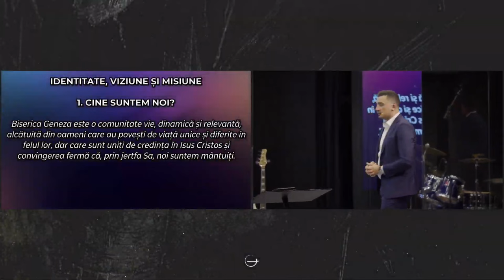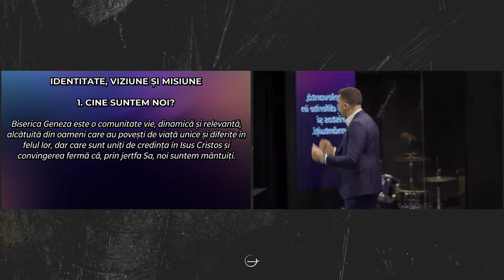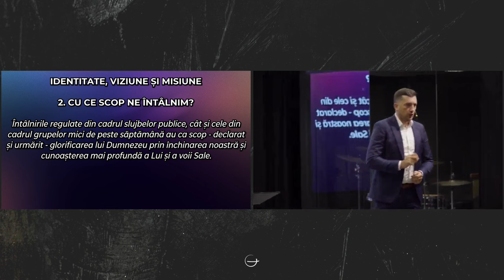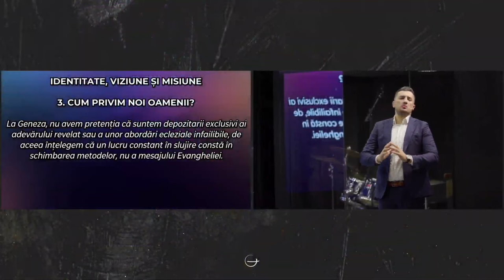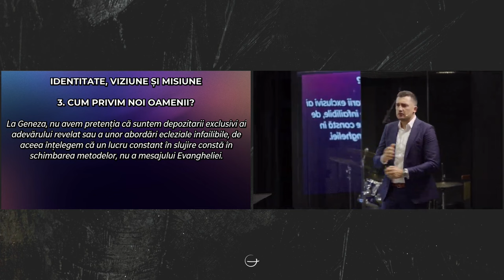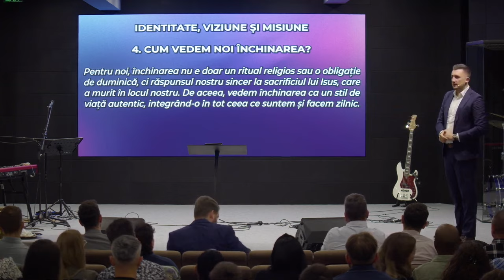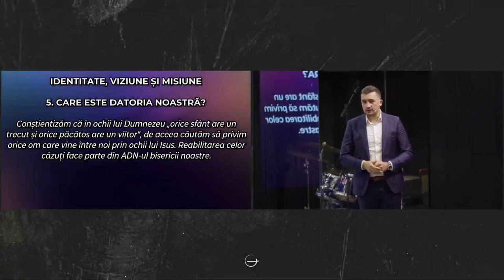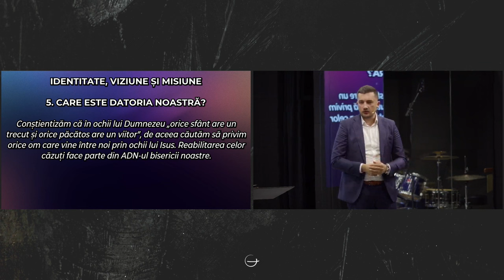Dorel Coraș - Identitate, viziune și misiune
Biserica Geneza Oradea - mesaj de încurajare și zidire spirituală, rostit de pastorul Dorel Coraș, în data de 6 octombrie 2024. Predici pentru vremuri grele